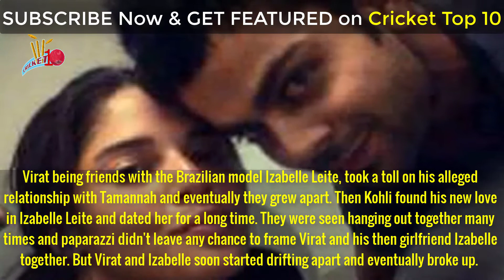List of Virat Kohli Current and Ex Girlfriends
List of Virat Kohli Current and Ex Girlfriends. Indian Cricket Team Captain had the affairs with actresses and model before Anushka Sharma.
Here are the List of Virat Kohli Current and Ex Girlfriends:
Virat Kohli girlfriend Sarah Jane Dias
Virat Kohli girlfriend Sanjana
Virat Kohli girlfriend Tamanna bhatia
Virat Kohli girlfriend Izabelle Leite
Virat Kohli girlfriend Anushka Sharma

Visit for more Cricket Videos
"Pakistani Cricketers with their Beautiful wives"
"Top 10 Most Short Tempered Cricketers in the World"
"Top 10 Highest individual Score by a Batsman in an ODI Innings"
"Complete Squad of ICC World XI vs Pakistan 2017"